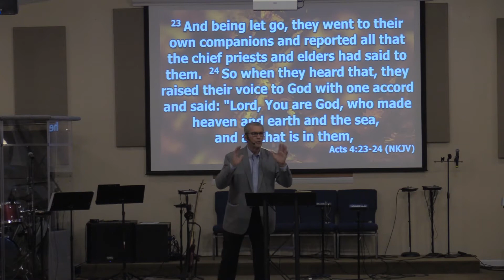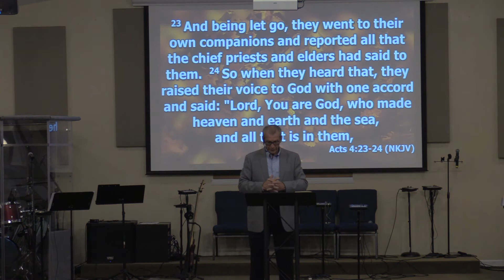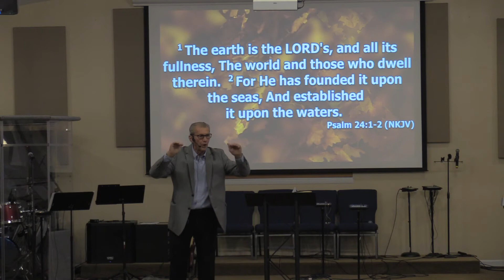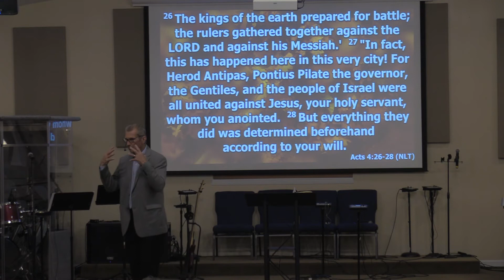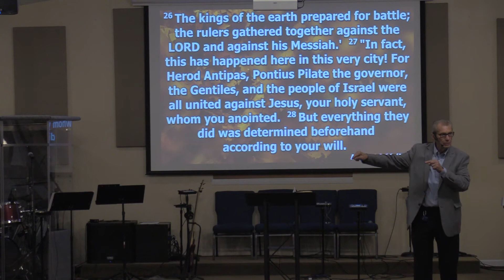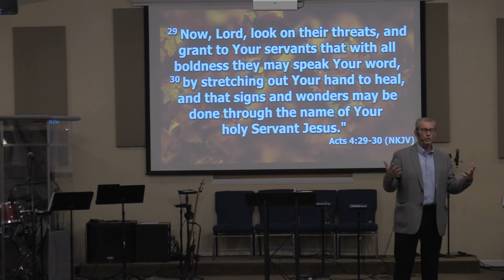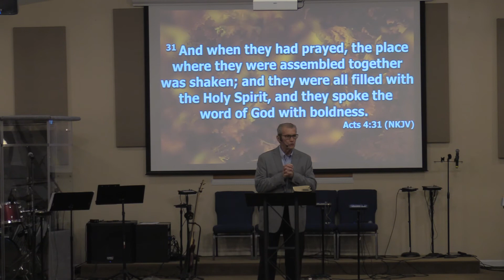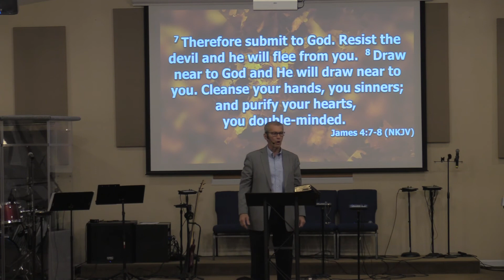Sermon October 3, 2021: Pastor Dan Cooksey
Enjoy this message from Pastor Cooksey!
Join us Sundays at 10:30​​​ am, and Wednesday nights at 7:00 pm. Due to the rise in Covid cases, we are practicing social distancing. Please continue praying for those with Covid